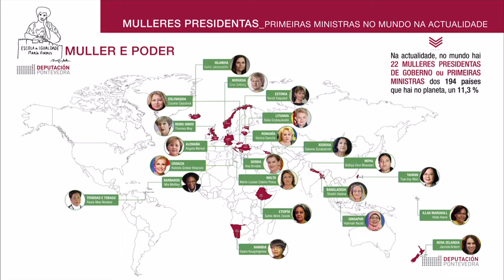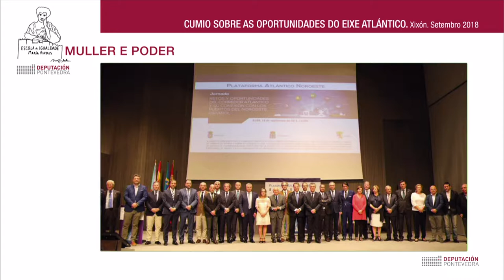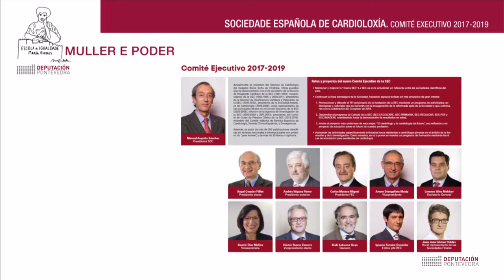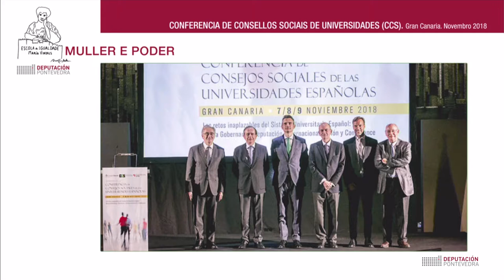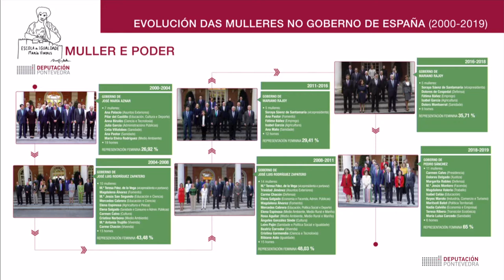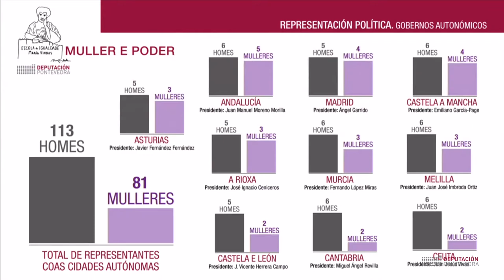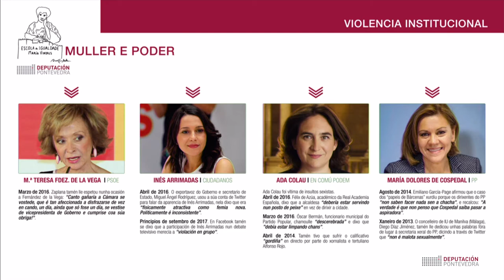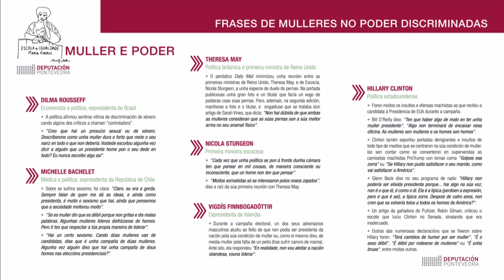Muller e Poder. Mulleres, espazo público e o desempeño do poder